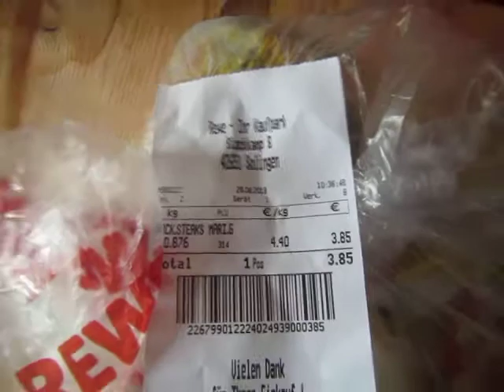cooking for women and eggs; 134